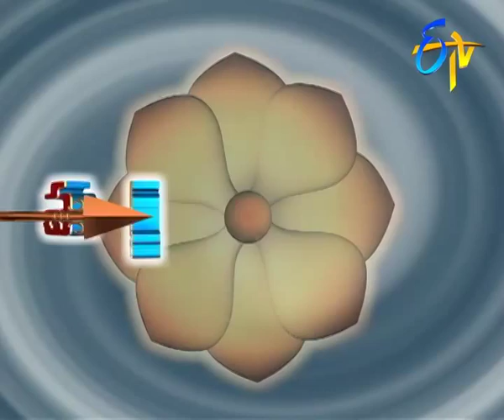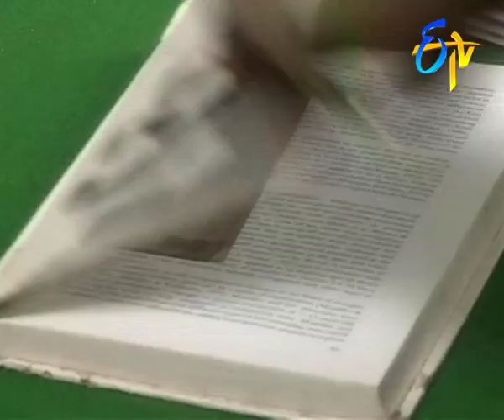Padmavyuham - Episode No 106